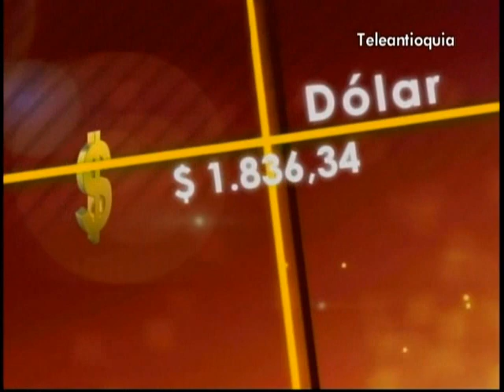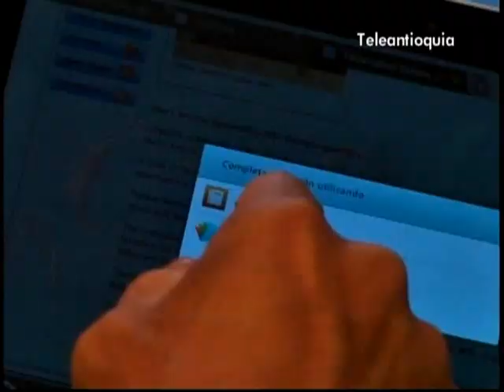Teleantioquia Noticias 17/01/2012 - Pt3